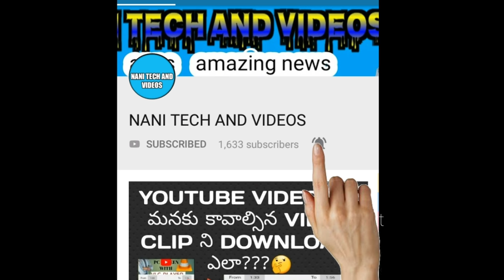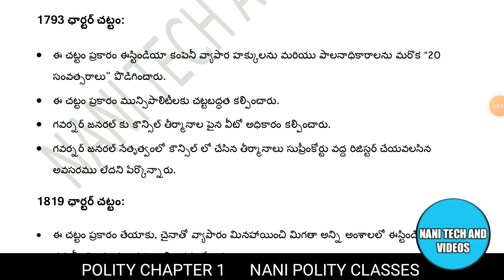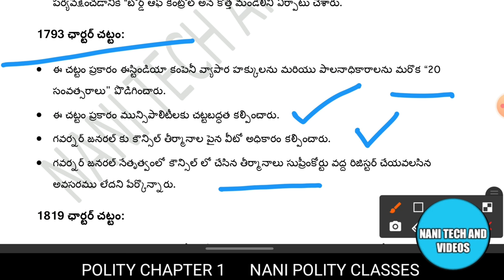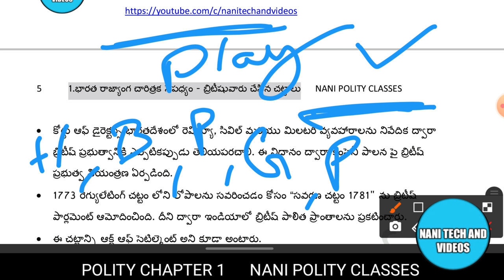1793 chatter act 1793 చార్టర్ చట్టం nani POLITY classes | POLITY classes in telugu